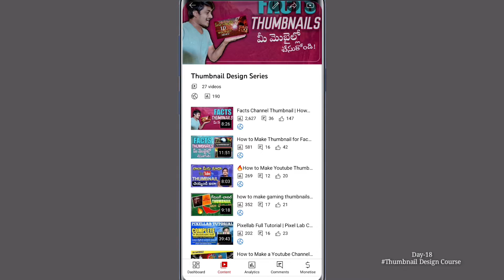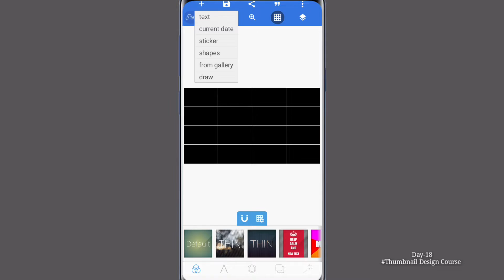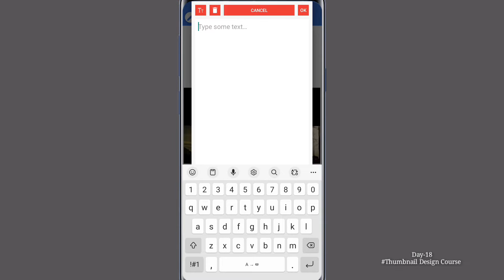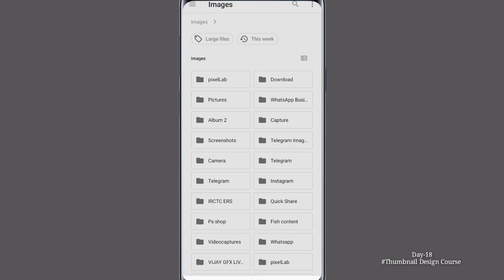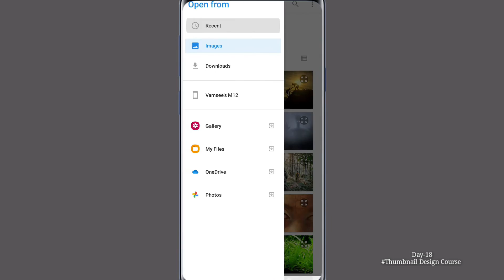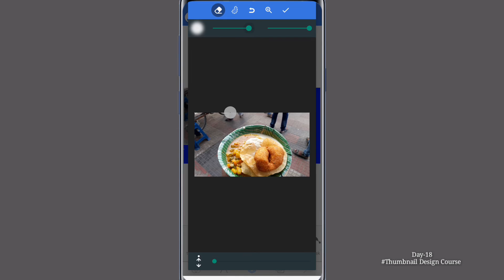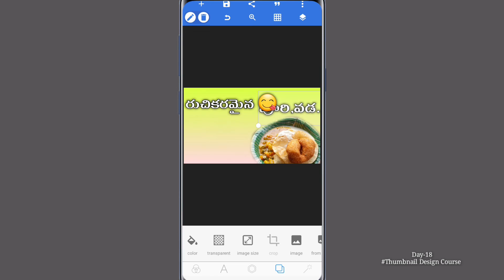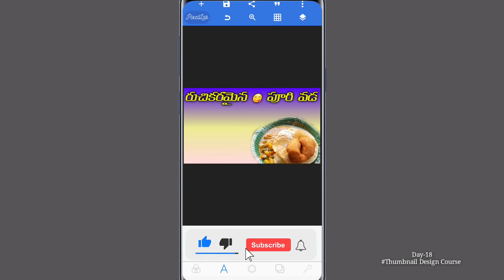How to Make Youtube Thumbnails in Telugu | Day-18 Thumbnail Designs Course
How to Make Ghost Hunting Thumbnail in Telugu | How to Make a Thumbnail For Youtube Videos in Telugu